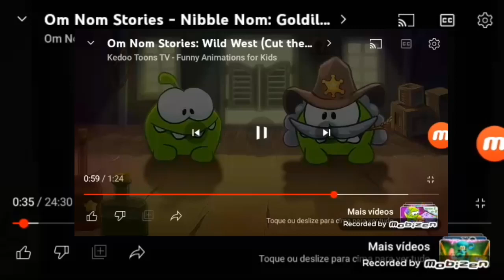Om Nom Stories The Movie Western Spaghetti